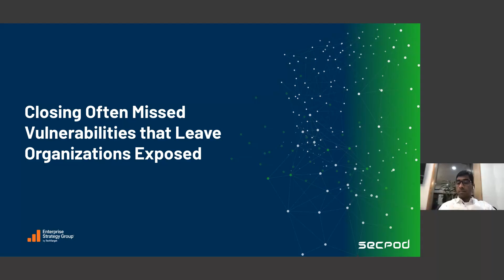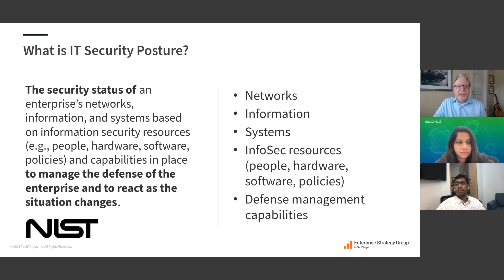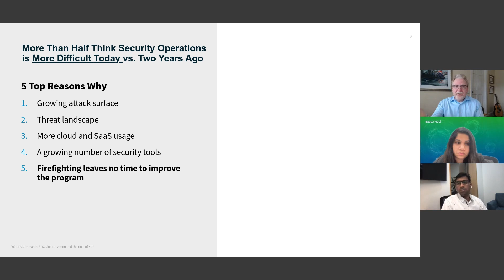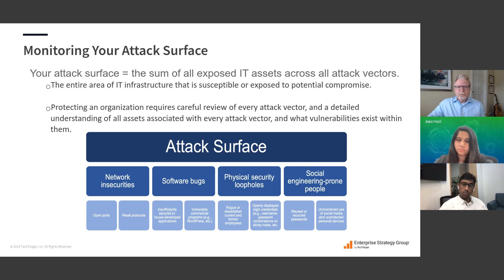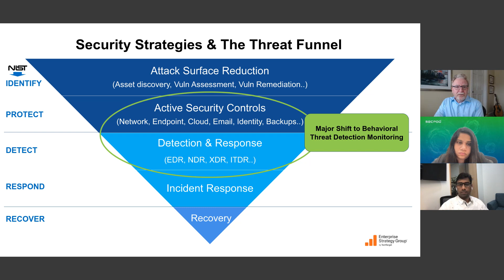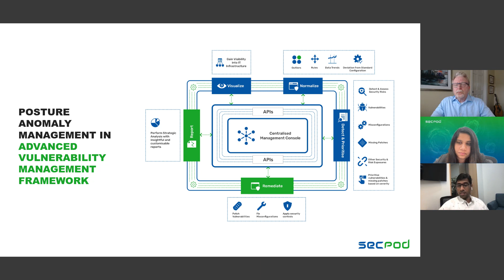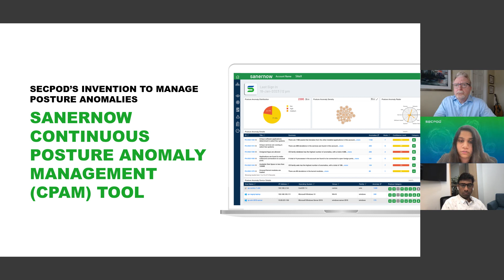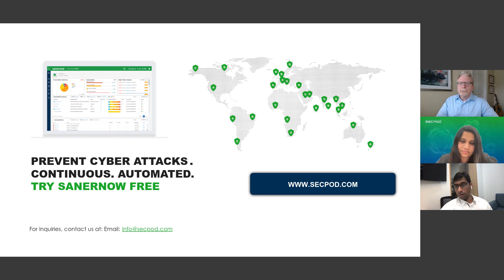Closing Often Missed Vulnerabilities that Leave Organizations Exposed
From outliers in the IT infrastructure, unapproved software & devices, to incorrectly configured security controls & privileges, cyberattacks can occur from anywhere. Most of the time, these obvious attack vectors are right on the surface of your IT landscape but are often overlooked. While building a resilient cyberattack prevention program, it is essential that these aberrations, outliers, and deviations are discovered and acted upon to secure the IT network from massive cyberattacks.

This research-driven webinar led by Dave Gruber, ESG Principal Analyst, Chandrashekhar CEO at SecPod, and Preeti Subramanian, Chief Architect and Director of R&D at SecPod, will explore the most obvious attack vectors in the IT landscape that needs to be discovered and eliminated.